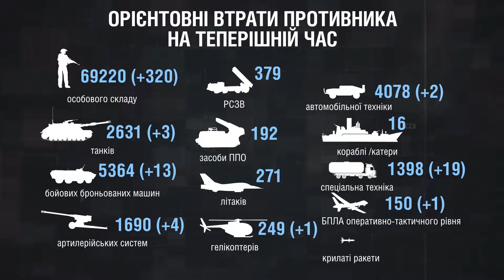Втрати противника станом на 27.10.2022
Станом на 27 жовтня втрати військ рф у війні проти України складають 69 220 осіб особового складу, 2 631 танків, 5 364 бойові броньовані машини, 1 690 артилерійських систем, 379 реактивних систем залпового вогню, 192 засоби ППО, 271 літак та 249 гелікоптерів.